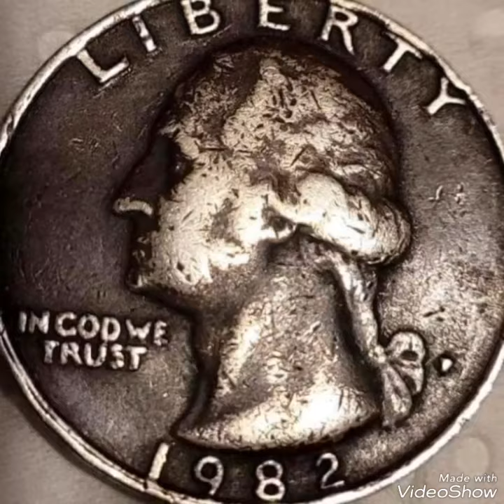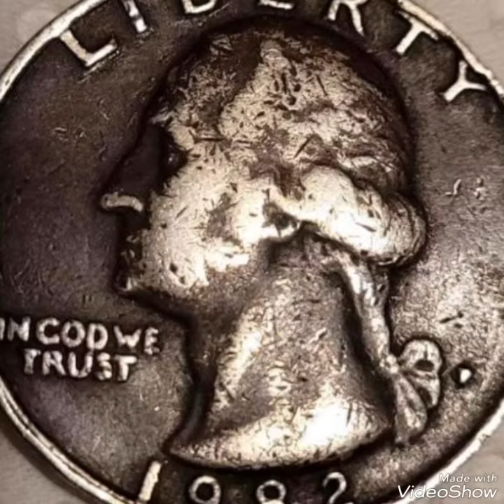1982D Washington Quarter dollar Mint Error that Sold For big Money !!